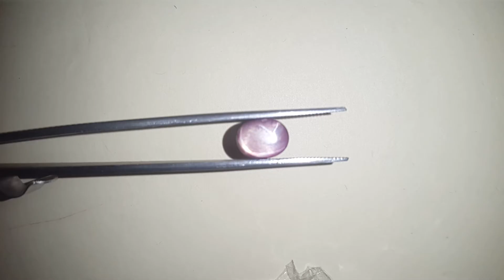3.47 Carats Natural African Star Ruby six spikes | Certificate No.- UC0603200282